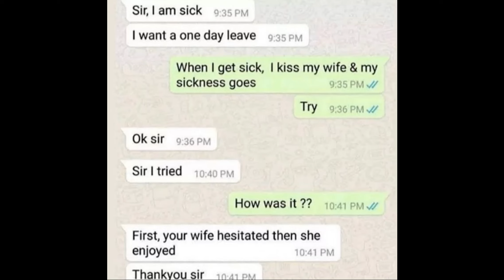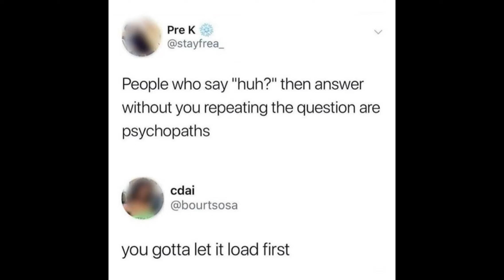Memes That Will 99.76% Make You Laugh.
USEFUL LINKS:
✔ Become a member of the channel and gain exclusive benefits like promoting your business and more / or just support the channel with a donation if Memerman has brightened some of your days
✔ Secure your crypto with a LEDGER hardware wallet and get 10$ worth of BTC by using our
✔Crypto USDT adress, network TRX(TRC20):
TFnA1qPJYPXUtwxYbrJ6dSSzJw5mfoP1dj
✔Crypto ETH adress, network ETH (ERC20):
0xb181b9b6540b577adf73790b9d4390028ccafb72
OTHER SOCIALS:
✔Follow us on rumble for extra offensive memes or in case Youtube decides it doesn't like us xD
Let me know if you were in the 99.76% or the 0.24% in the comments below!
Track: Melodic Metal by AudioDollar